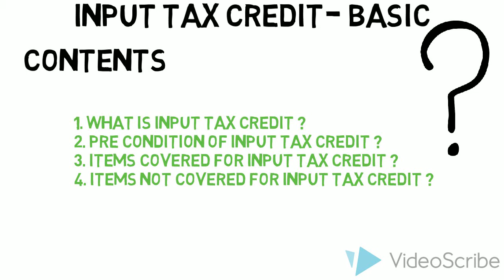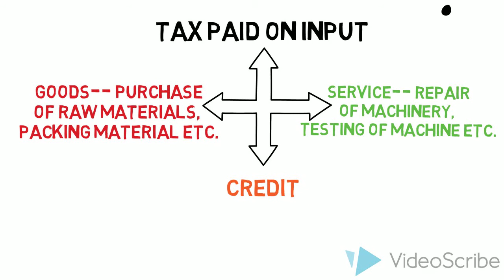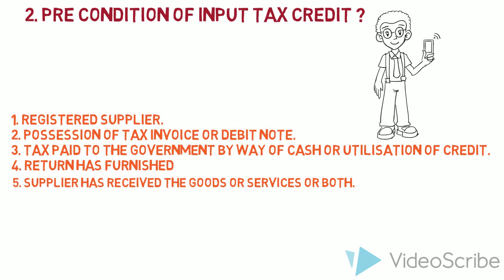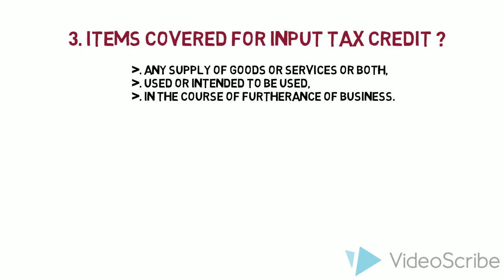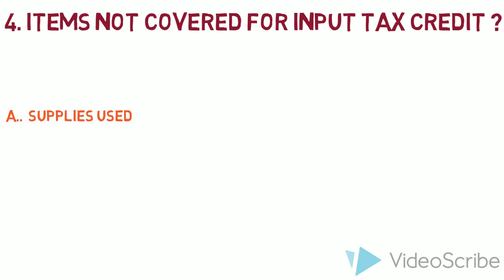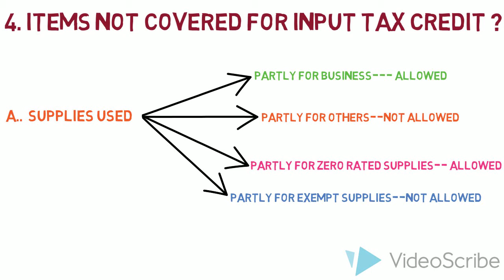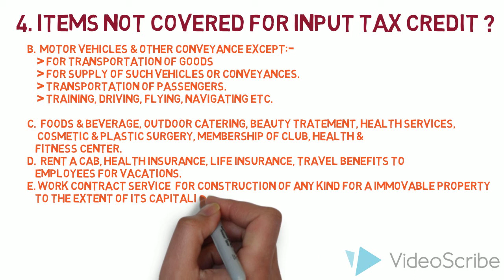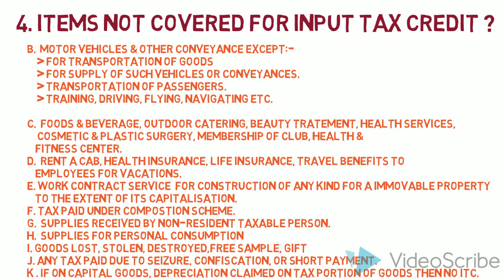Input Tax credit in GST in Hindi-Basic Concept What When of ITC in GST whiteboard animation.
इस विडियो मे हम समझेंगे के
1 इनपुट टैक्स क्रेडिट क्या होता हैं।
2 इनपुट टैक्स क्रेडिट लेने के प्रारम्भिक योग्यता।
3 कौन सी वस्तु पर इनपुट टैक्स क्रेडिट मिलेगा।
4 कौन सी वस्तु पे क्रेडिट नहीं मिलेगा।

In this Video we will discuss about the basic concepts of Input Tax Credit & We will answer the following questions:-

1. What is input Tax Credit?
2. Pre condition of Input Tax credit?
3. Items not covered for ITC
4. Items Covered for ITC?

Input Tax Credit is very important Topic in GST, to understand watch complete video.

For Previous videos follow the link